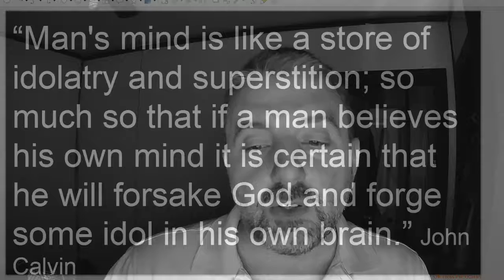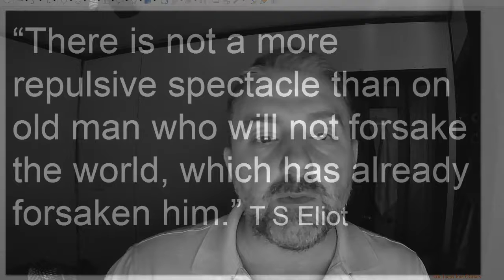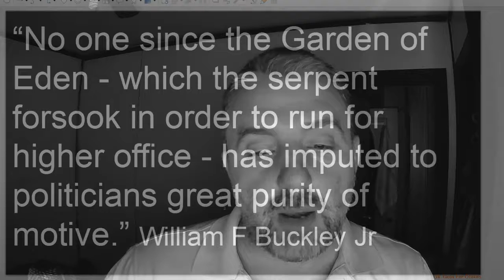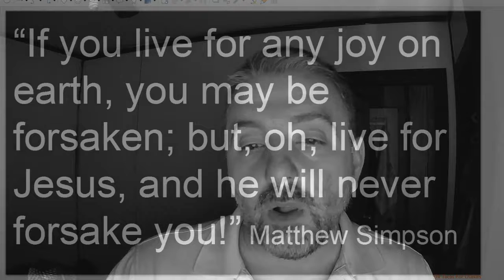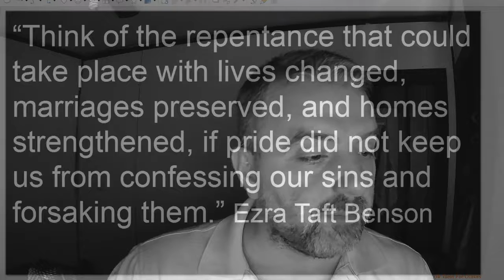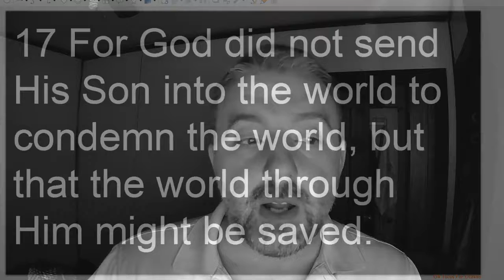Forsake Forsakes Forsook Forsaken Forsaking